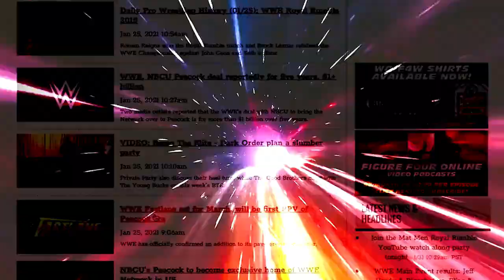MJF fools us all, wins AEW Championship at Full Gear: Wrestling Observer Radio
Bryan and Dave discuss the main event of Full Gear, where MJF defeated Jon Moxley to win the AEW World Championship. [November 19, 2022]